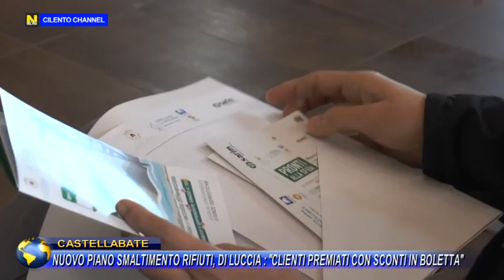CASTELLABATE, NUOVO PIANO SMALTIMENTO RIFIUTI, DI LUCCIA : "CLIENTI PREMIATI CON SCONTI IN BOLETTA".